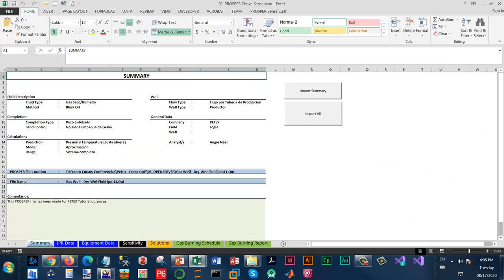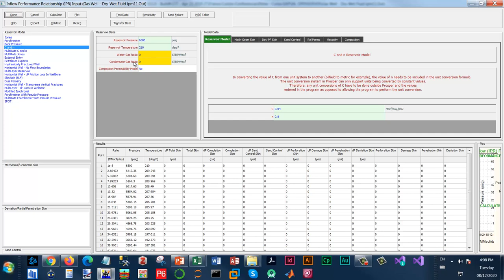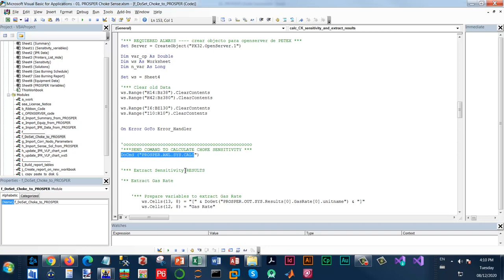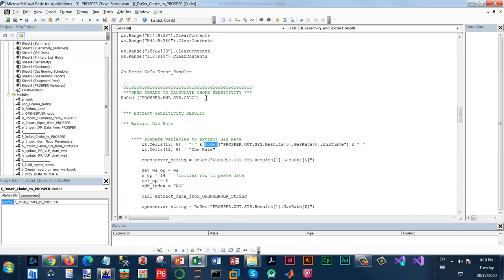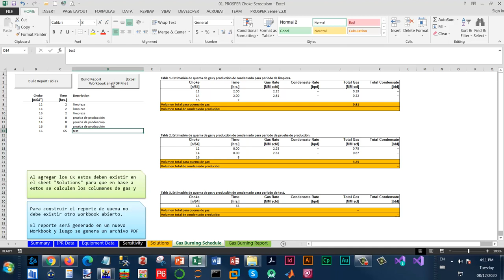Ejemplo DoCmd PROSPER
IPM
OpenServer
Curso VBA